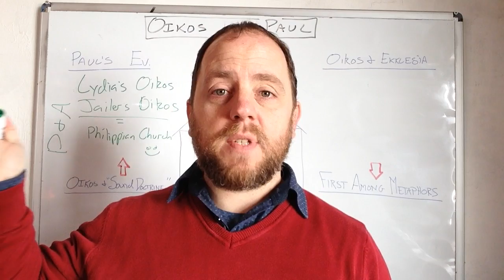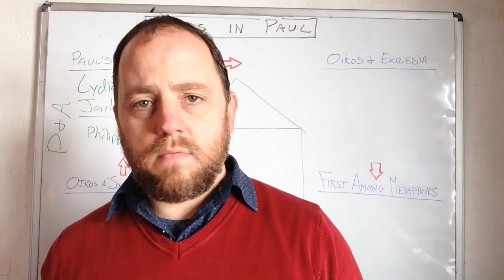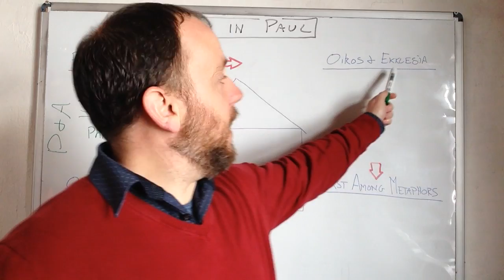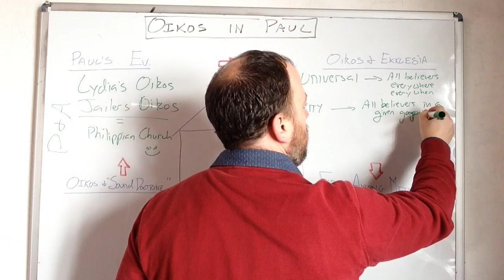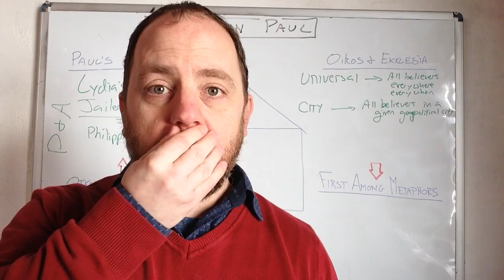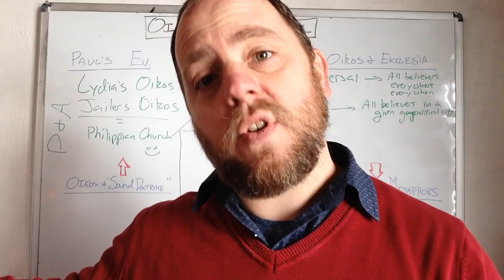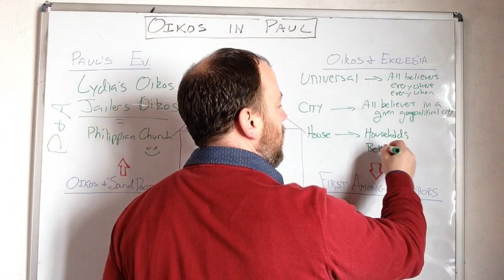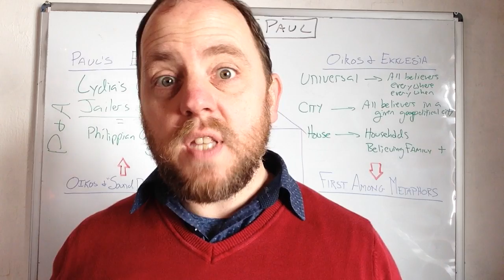Paul and Households - Oikos and Ekklesia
Three ways Paul uses 'church', and two structures for contrast community.